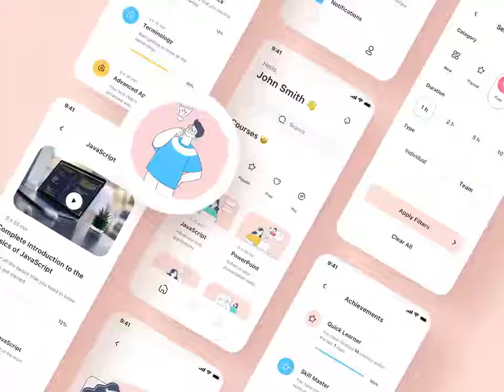Develop react native mobile applications for android and ios - Best Mobile Apps service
Link to this gig:
Develop react native mobile applications for android and ios Special discount
Best cheap Mobile Apps Service
Are you looking for mobile app developer who can develop android mobile application for you using react native?
Are you looking for mobile app that will allow you to stand unique in market?
Hii, I'm Ismail Hosen Alif, a professional react native mobile app developer. I've a lot of experience in full stack development. My portfolio is included having job at Twitter. I've worked with Google and Intel as well.
I can develop a react native app for different domains including:
Uber and careem like apps for every business model.E-Commerce Application.Chat App.Social media networks.IOT App.POS mobile app solution.And much more depending on your requirements.
Surely, I'll deliver you work using best approaches we use at Twitter.
Regards

IMPORTANT : PLEASE MESSAGE ME BEFORE ORDERING THE GIG

Android App